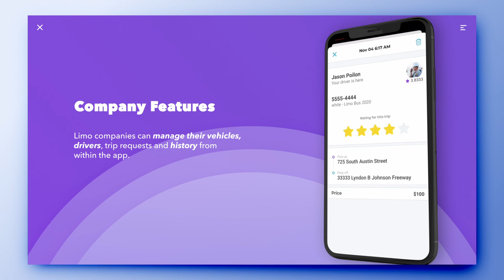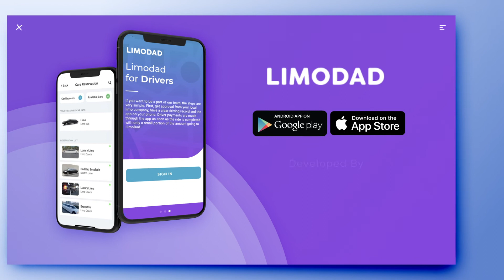LimoDad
Think of the LimoDad app as the Uber for the limousine industry.
The LD app allows riders and independent limo drivers to connect with one another.